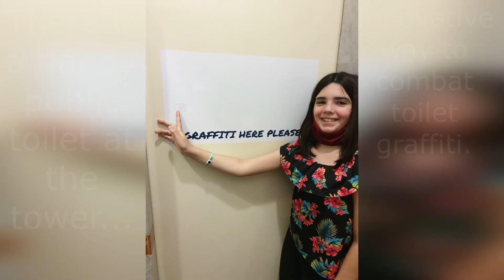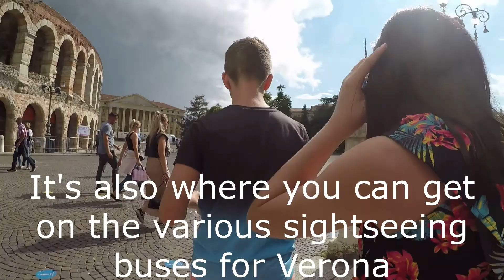A Walk in Verona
We get a local bus to Verona and spend a few hours walking around this beautiful city, containing Roman and Medieval architecture.  Famous as the setting for Romeo and Juliet, we avoid the crowded fictional House of Juliet.  One highlight was the mini train from the Piazza Bra and eating from the market on Piazza delle Erbe.  Lots of closed museums etc, so definitely worth a visit in  more normal times.